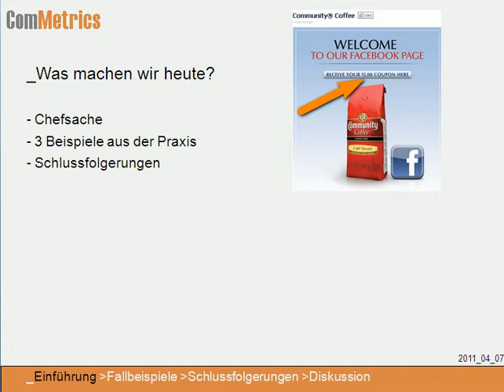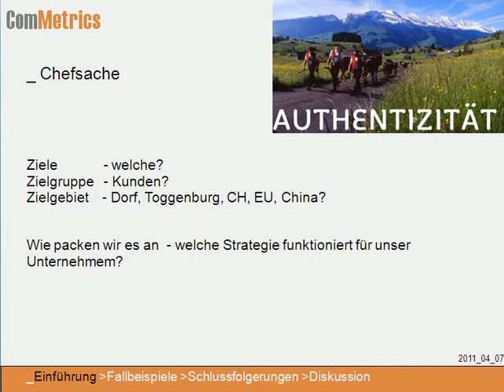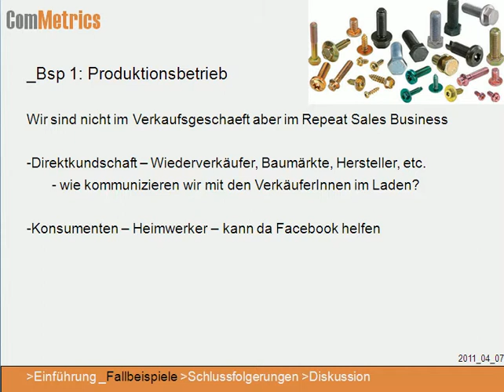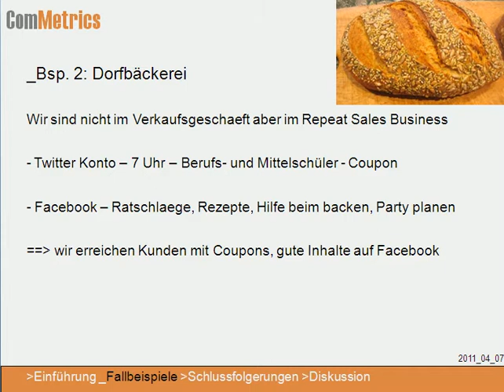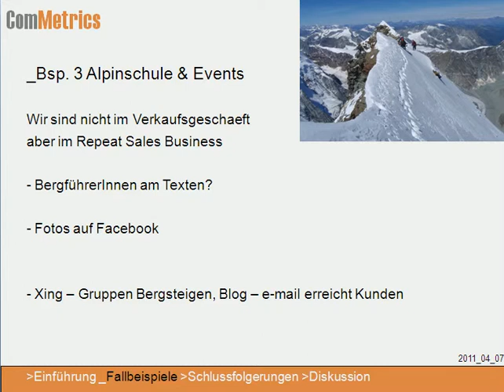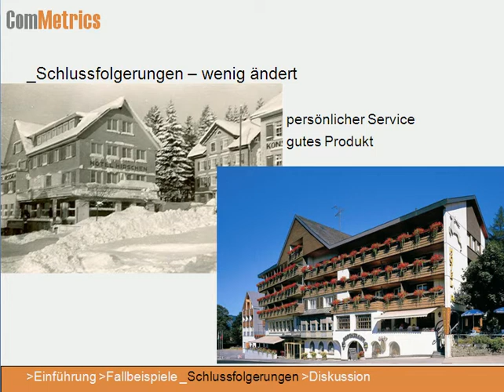Facebook für KMUs - wieso es nicht klappt - ComMetrics University Radio Show 04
Mehr Infos zum Thema auf dem Weblog UND

3 TRENDs
1 -- Kosten - Nutzen Analyse - was ueberzeugt die Geschaeftsleitung - Flop zum Top
3 -  Was machen diese drei Betriebe aus dem Mittelstand richtig